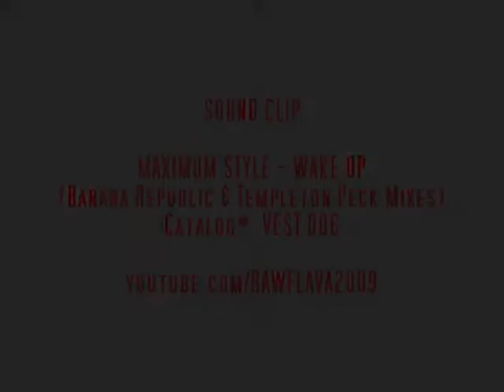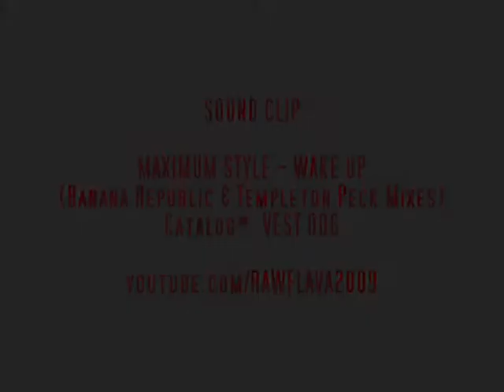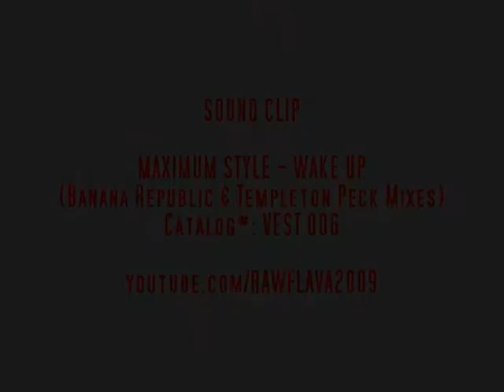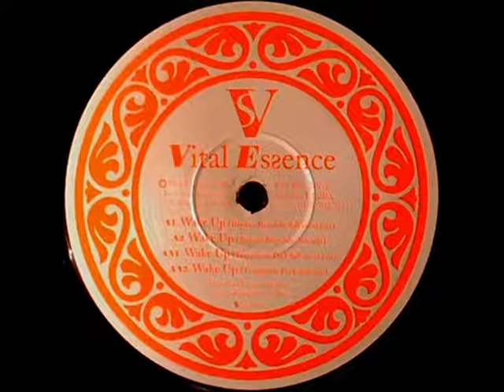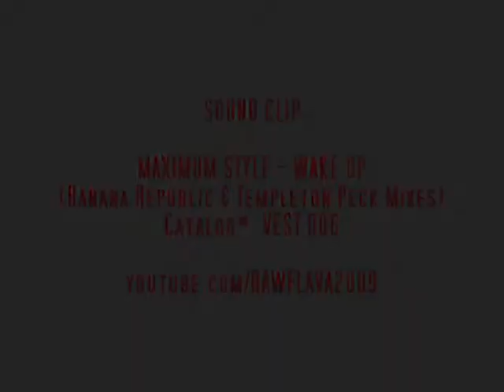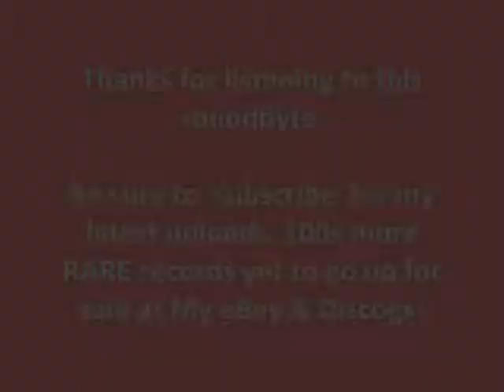MAXIMUM STYLE - WAKE UP (UKG REMIXES) (4 Clips)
Sound-byte! (VEST 006)

Limited 1999 remixes released on the 'Vital Essence' label...